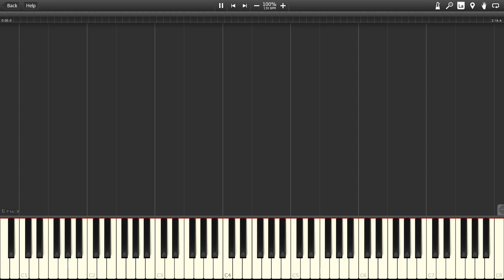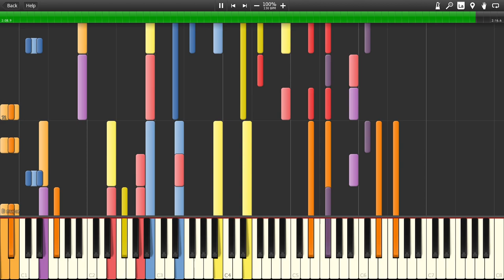[Black MIDI] Escape From The City - celbuod - 42k notes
MIDI by: celbuod
MIDI Visualizer: Synthesia
Soundfont: Amethyst Imperial Grand 2.0 - Preview 7